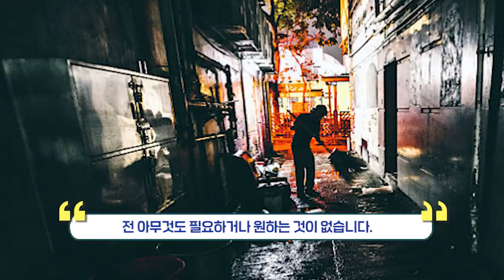우연한 기회로 평생 은혜를 갚은 한 노숙자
지구상에는 75억 명이 살고 있지만
이 세상은 우리가 생각하는 것보다 훨씬 좁습니다.

우리는 어떤 방식으로든 우리가 과거에 도와준 사람,
혹은 우리를 도와줬던 사람과 마주할지 모릅니다.

영상의 이야기 처럼 선행은 돌고 돌아서 우리에게
기적 같은 순간을 선물해줄 수도 있습니다.

(참고 : He Gives A Homeless Man Food - But When He Sees A Photo In His Truck? Unbelievable!, FaithTap)